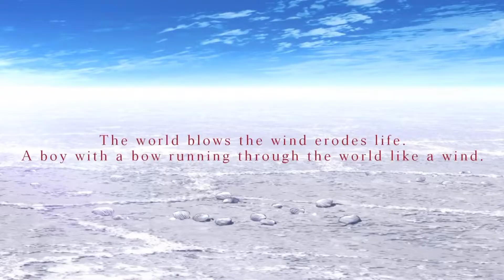Sabikui Bisco Sub Official Trailer | English Suh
Based on the award winning light novel written by Shinji Cobkubo, "Sabikui Bisco" placed number one in both Overall and New work categories ("This Light Novel is Amazing! 2019" double award winner & Silver Prize at 24th Dengeki Novel Prize).

Set in a post-apocalyptic Japan devastated by plague-like rust, this is a story about the strongest mushroom hunter Bisco Akaboshi and young doctor Miro Nekoyanagi in their journey to find the legendary medicinal mushroom "Sabikui" that is believed to be the cure against the rust plague that has ravaged the world.